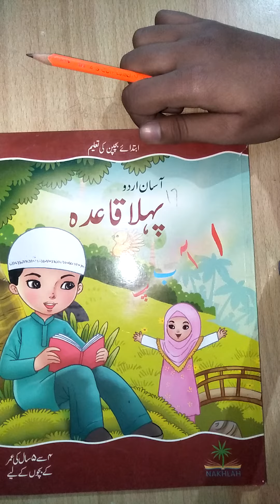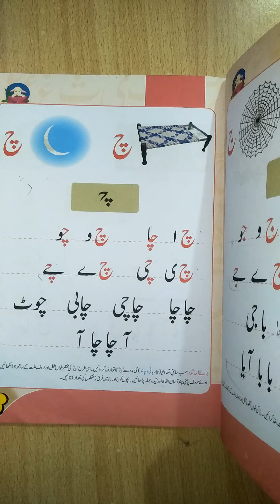چ اور چ سے بننے والے الفاظ کی پہچان